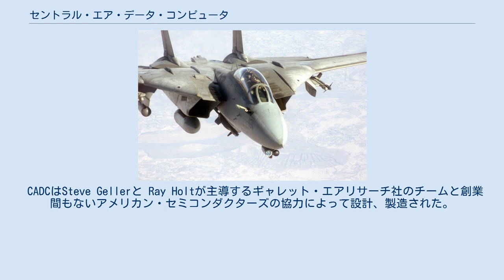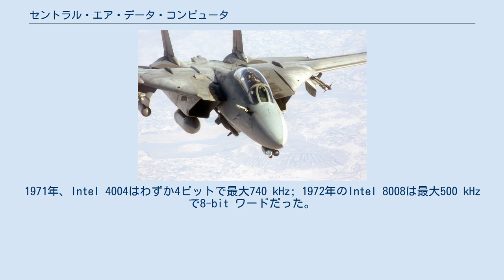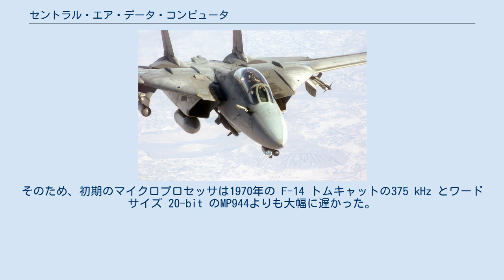セントラル・エア・データ・コンピュータ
MP944はF14戦闘機の主翼の後退角と飛行制御のために使用された。
 セントラル・エア・データ・コンピュータ (Central Air Data Computer) は、アメリカ海軍の初期のF-14戦闘機で使用されたエア・データ・コンピュータである。
特筆すべきは専用設計のMOS型半導体で構成される大規模集積回路のマイクロプロセッサであるMP944を使用した事である 。
 CADCはSteve Gellerと Ray Holtが主導するギャレット・エアリサーチ社のチームと創業間もないアメリカン・セミコンダクターズの協力によって設計、製造された。
設計作業は1968年に開始され、1970年6月に完了し、同様の目的でF-14用に設計された複数の電気機械システムが不要になった。
 CADCはAD変換機と複数の水晶圧力センサーとMOS型のマイクロプロセッサで構成されていた。
システムへの入力には飛行制御、複数のスイッチ、静圧、動圧(失速点と航空機の速度を計算するため)と温度が含まれていた。
出力は飛行制御と主翼の後退角、F-14の前縁「グローブ」とフラップの制御だった。
 MP944はCADCのマイクロプロセッサのために使用される6個の集積回路から構成され、全て2の補数方式の20ビット固定小数点数を基本にしていた。
 これらは並列乗算ユニット(PMU)、並列除算ユニット(PDU)、ランダムアクセスストレージ(RAS)、リードオンリーメモリー(ROM）、専用論理機能(SLF)とステアリングロジックユニット(SLU)から構成された。
完全なマイクロプロセッサシステムは1個のPMU、1個のPDU、1個のSLF、3個のRAS、3個のSLU、19個のROMを使用した。
 Holtは1971年にCADCに関するComputer Design誌の記事を執筆したが、海軍の機密指定が解除されたのは1998年になってからだった。
この理由によりCADC と MP944は歴史的に重要であるにもかかわらず正当な評価を受けなかった。
 1970年代当時、大半のプロセッサは8ビット以下のアーキテクチャだった。
1971年、Intel 4004はわずか4ビットで最大740 kHz; 1972年のIntel 8008は最大500 kHz で8-bit ワードだった。
そのため、初期のマイクロプロセッサは1970年の F-14 トムキャットの375 kHz とワードサイズ 20-bit のMP944よりも大幅に遅かった。